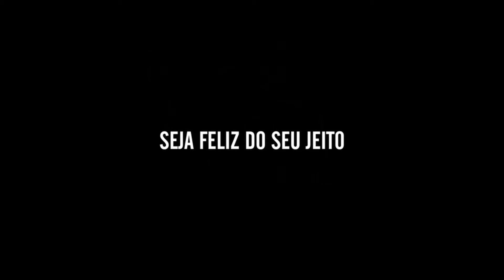Leandrinho na balada com Dj Rodrio Mila -TODA TREINADA [A Liga]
Video Clipe

Direção de Arte : Junior Pupo
Direção / Edição :  Sergio Melo
Direção Fotografia : Danilo de França